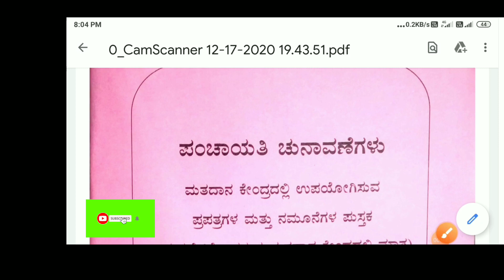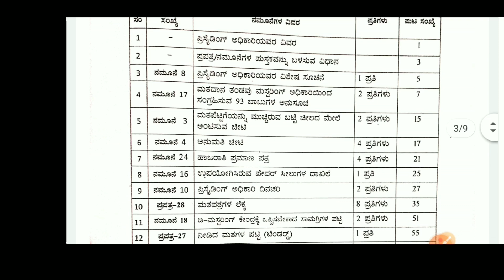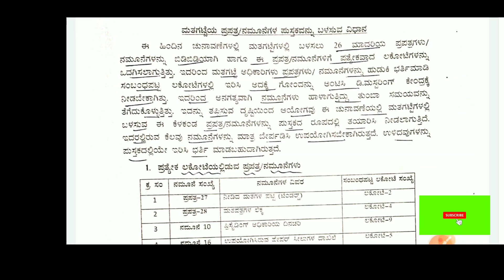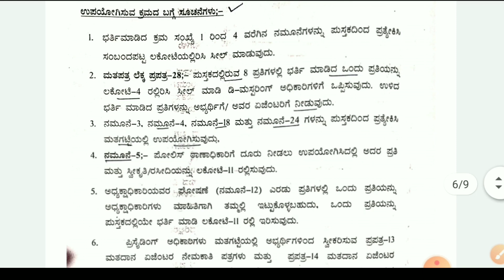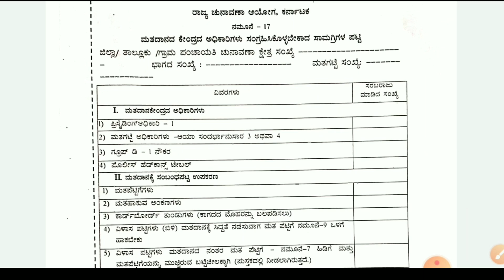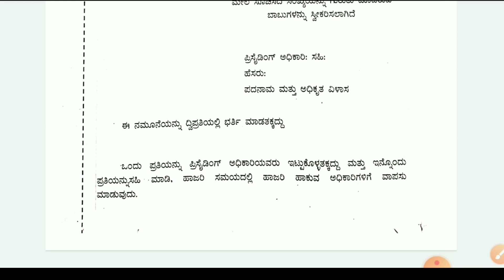Certificates & Forms Used in P.Station Gram P.Election|ಪ್ರಪತ್ರಗಳ ಮತ್ತು ನಮೂನೆಗಳ ಪುಸ್ತಕ|ಪಂ.ಚುನಾವಣೆ 20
New Method used as Booklet for G.Panchayat Election as mentioned in this video 2020 Certificate and Forms used at Polling Station.P.Station used for the ballot Box